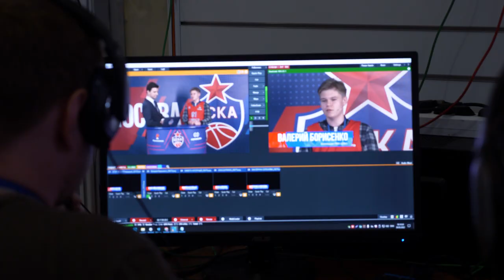«Спасибо болельщикам!». Рекорд посещаемости и 32 очка Алексея Шведа в пятом матче финальной серии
Пятый матч финальной серии Единой лиги ВТБ получился запоминающимся. Здесь было всё: борьба на паркете с обилием классных моментов, танцы Дениса Дорохова и невероятная атмосфера «Мегаспорта»! Главный тренер Димитрис Итудис и форвард Семен Антонов о матче и его итогах в репортаже